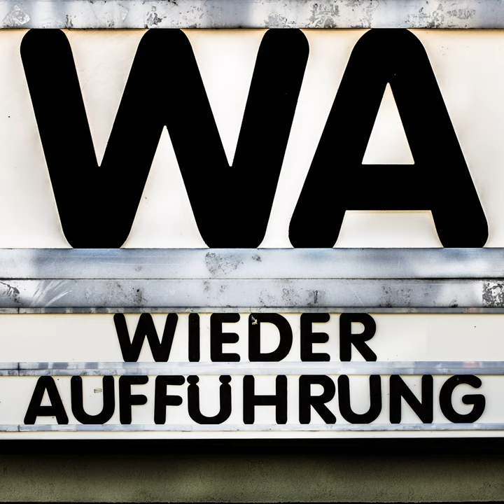WA120 The Ballad Of Cable Hogue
Peckinpah drehte direkt nach dem blutigen Abgesang auf den Western-Mythos ein Kammerspiel unter freiem Himmel, mitten in der knochentrockenen Prärie. Geschossen wird kaum, dafür aber viel gesungen. Eine letzte Romanze, ein wehmütiger Rückblick. Die nächste Zeit bricht bereits an und es scheint keinen Platz mehr für Menschen wie Cable Hogue zu geben. Diese Folge ist Teil einer Reihe, in der deutsche Filmpodcasts Western zu Ostern besprechen - klickt euch durch zum Hashtag oWEstern auf Twitter und findet weitere Ausgaben bei Spätfilm, SecondUnit, Lichtspielcast und CineCouch.

Chapters:
00:00:00 Begrüßung
00:01:19 oWEstern - Western zu Ostern
00:04:32 Filmvorstellung
00:10:14 Filmgespräch
01:08:53 Ausblicke und Abschied